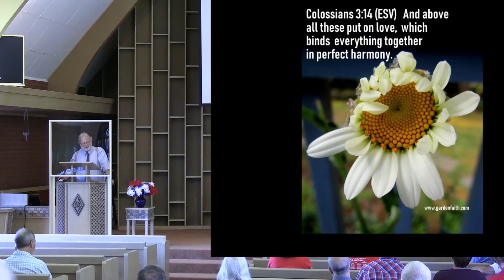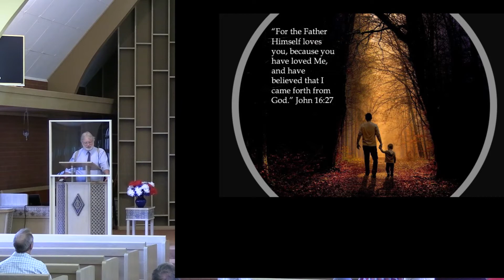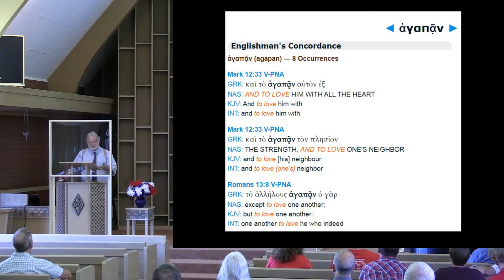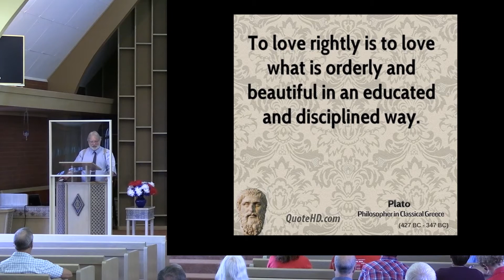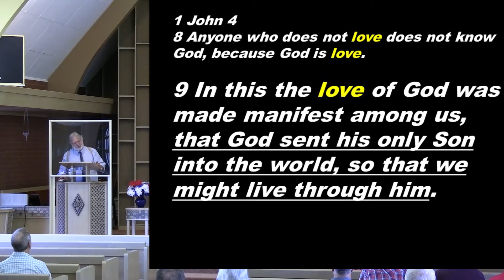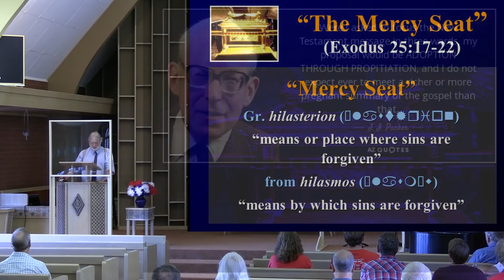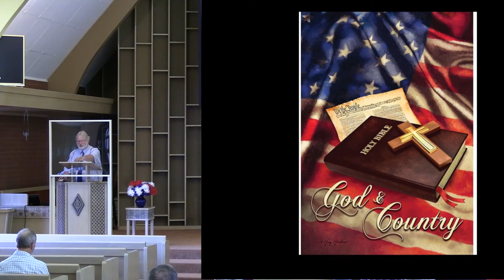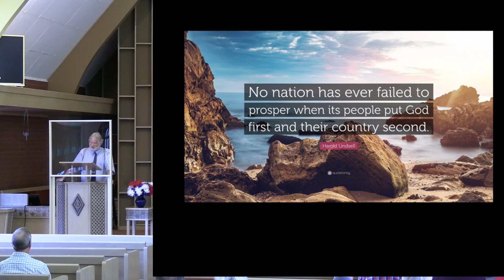Sermon with Slides July 4 2021 Love & Country